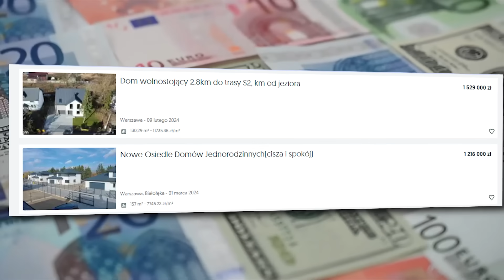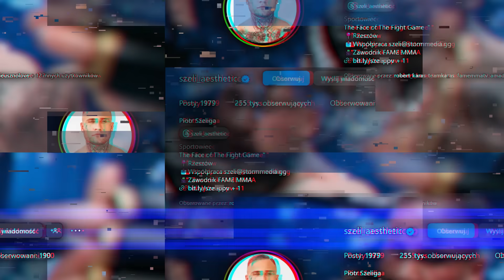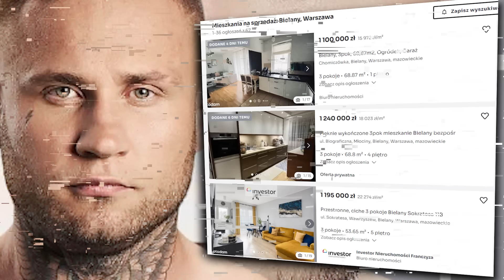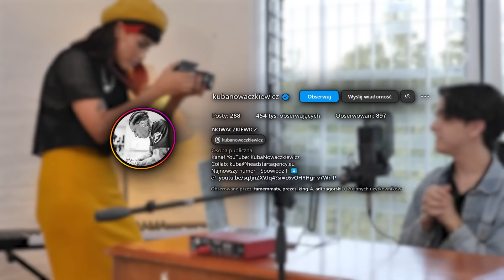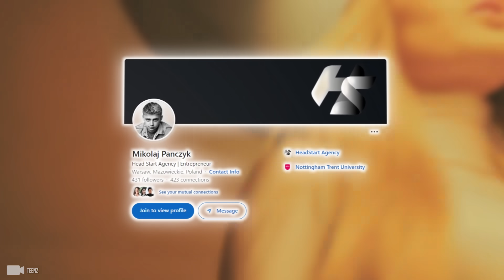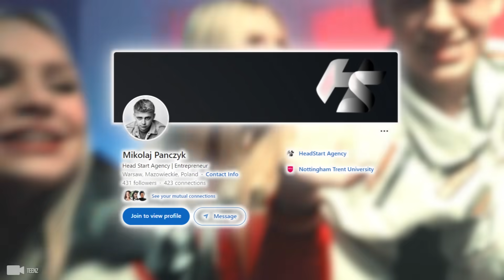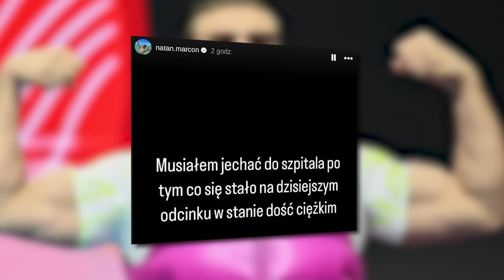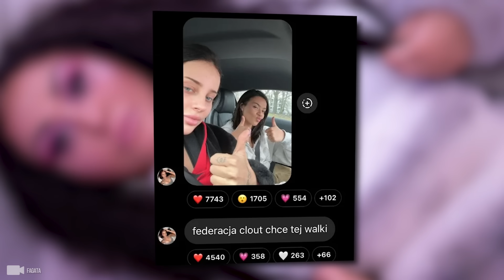NATAN MARCOŃ TRAFIŁ DO SZPITALA?! (FAGATA, JULIA ŻUGAJ, SZELIGA, BUDDA, CLOUT MMA, TEENZ)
Udanego oglądania!

0:00 - JULIA ŻUGAJ KUPIŁA DOM ZA 2 MLN PLN?!
1:36 - PODEJRZANA INWESTYCJA PIOTRA SZELIGI?
2:43 - KONTROWERSYJNE RADY PAULINY HORNIK
6:19 - KUBA NOWACZKIEWICZ KRYTYKUJE INFLUENCERÓW
7:42 - KTO STOI ZA PROJEKTEM "TEENZ"?
9:50 - DUŻE OSIĄGNIĘCIE OPERATORA BUDDY
11:28 - NATAN MARCOŃ TRAFIŁ DO SZPITALA?!
12:09 - FAGATA OFICJALNIE WRACA DO INTERNETU?!